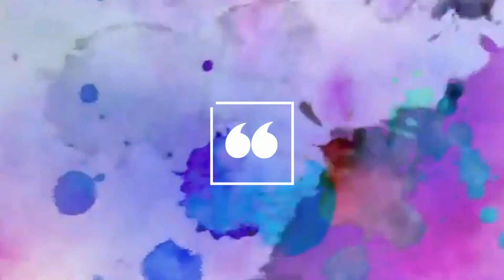Episode #73: DIY Installation of Radiator Guard in ZX6R (Kawasaki)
Sharing our experience installing (DIY) radiator guard for Kawasaki ZX6R

You may also want to view or previous videos:
Episode #72: Scoot Driving Experience sa Poblacion San Vicente Palawan.

Thank you for visiting our page "Kicx and Kirs" and viewing our videos. Please note that our page is intended for sharing ideas, thoughts and for reference only. All personal advice on our videos is based on personal experience only and is not intended to be a substitute for professional advice.

Any thoughts and comments on our posts are completely welcome. Visitors of our YouTube page may post views, opinions, and reactions about our subject and materials. We however request your respect for our personal blog and topic.

Please note that our videos are personally edited by me alone - "Kicx", any content or sound effect used or attached in our videos has no copyright, or not owned or licensed by anyone. Our channel and I do not claim any right over any of the graphics and images (not taken by us) or songs used in our videos (if there are any). We do understand that using someone else's creative work without their permission is still copyright infringement as well as a violation of YouTube policy. (see YouTube's Terms of Service and Community Guidelines).